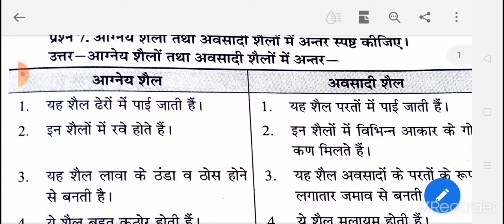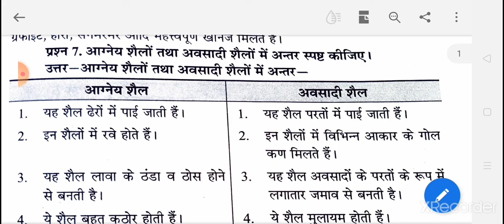आग्नेय शैल तथा अवसादी शैल में अंतर (कोई 6)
अग्नि शैली तथा अवसादी सैलो में अंतर लिखिए कोई पांच